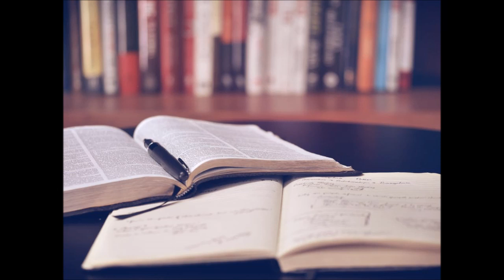Frank C Havens